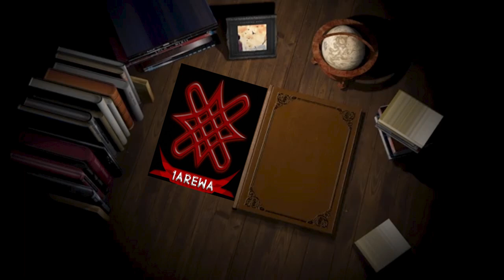M.A Abubakar Diary By Usman Alhaji Lawan - Episode 1 (With Hon. Najibuddeen Garba)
A Four years administrative documentary of His Excellency Mohammad Abdullahi Abubakar SAN (former Governor of Bauchi State )